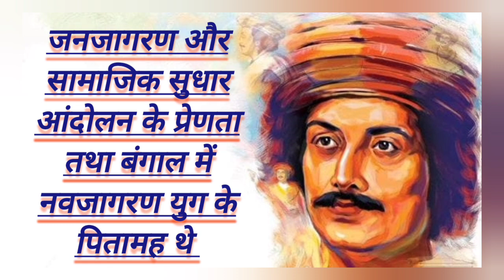आज का दिन इतिहास के पन्नों में ll 22 मई 2023 ll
कामयाबी के सफर में मंजिल के लिए दौड़ना ही पड़ेगा इसी मंजिल की ओर अग्रसर दौड़ को सफल बनाने के लिए Kautilya balrampur द्वारा आपके लिए SSC  परीक्षा की तैयारी को और अधिक मजबूत करने के लिए परीक्षा पर आधारित धमाकेदार सवालों की बौछार इस विशेष CLASS में की जा रही है जो आपकी आगामी SSC  की परीक्षा की तैयारी को और अधिक मजबूती प्रदान करेगी। तो करें अपने सपनों को साकार इन विशेष क्लासेस के साथ और कीजिये अपना और अपने माता पिता का सपना पूरा।